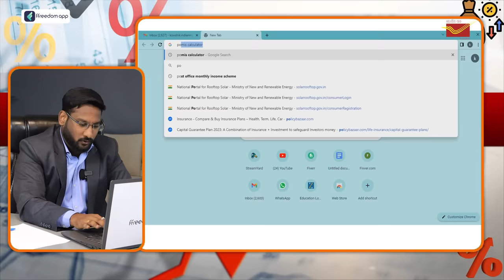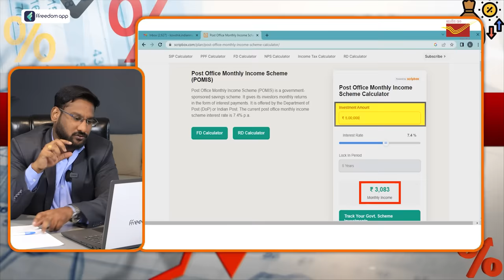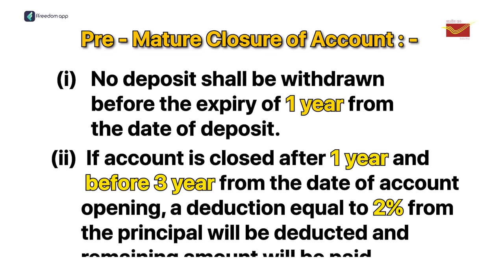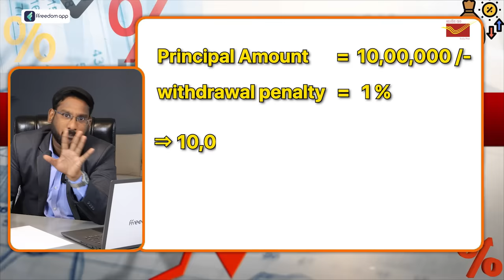Post Office Monthly Income Scheme 2023 Telugu - Get 9250 Interest Everymonth | POMIS |Kowshik Maridi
Post Office Monthly Income Scheme 2023 Telugu - New Changes In POMIS| Limit Enhanced |Kowshik Maridi

Senior Citizen Saving Scheme - Best scheme for senior citizens

ఫిక్సెడ్ డిపాజిట్ కోర్స్ - మీరు తప్పక తెలుసుకోవాల్సిన కీలక విషయాలు!